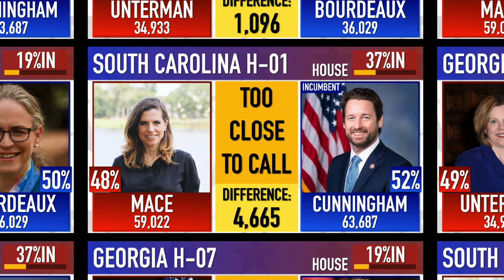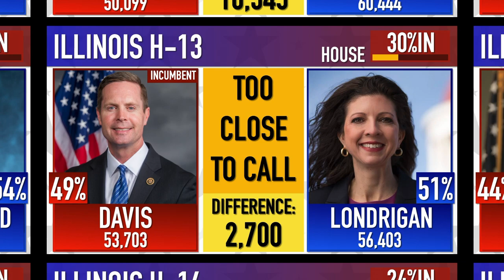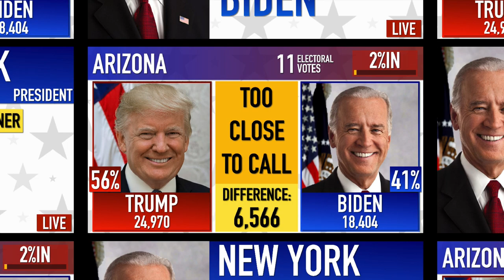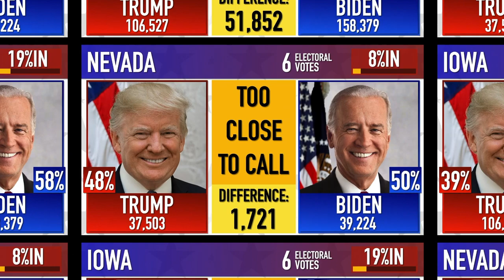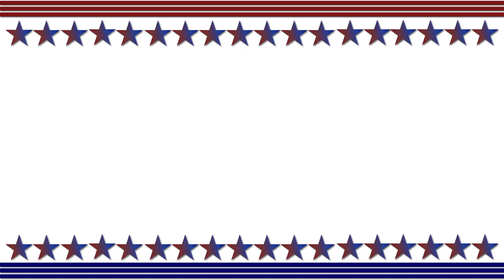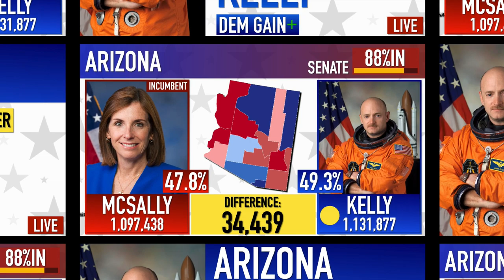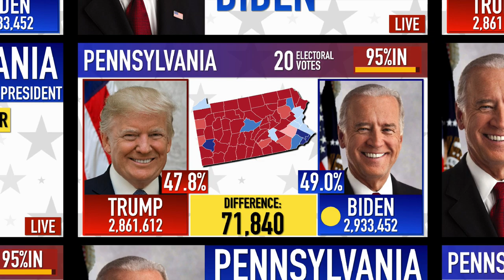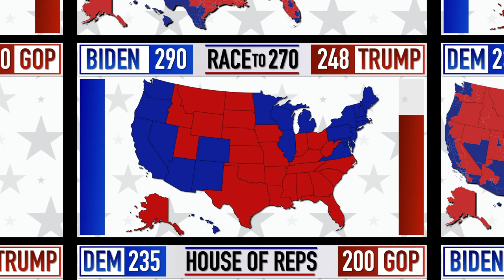2020 Full Election Coverage I Joe Biden vs Donald Trump